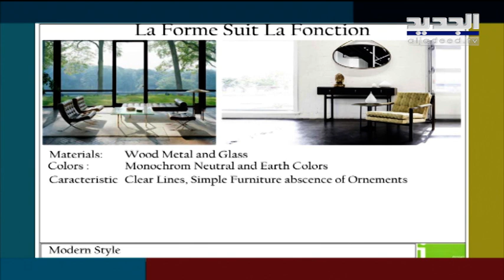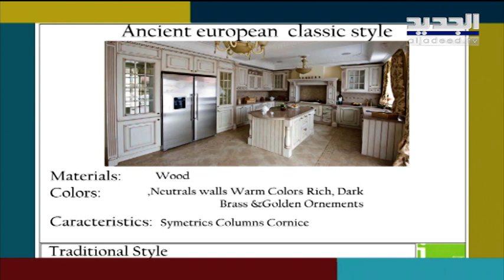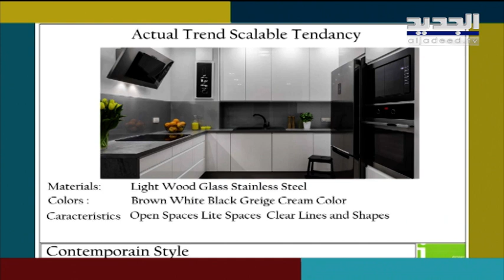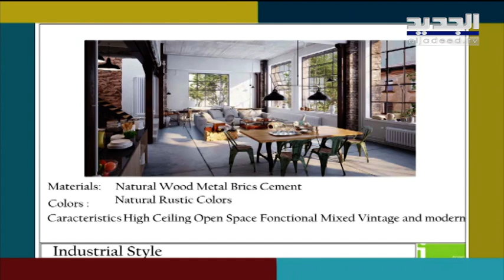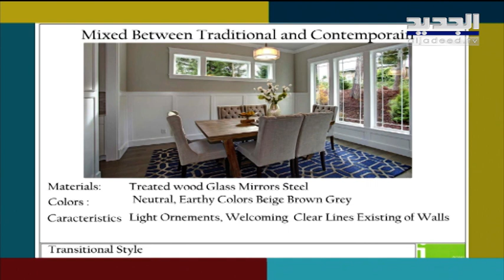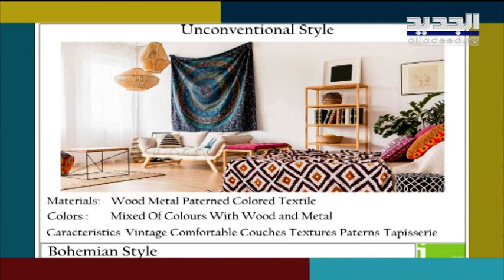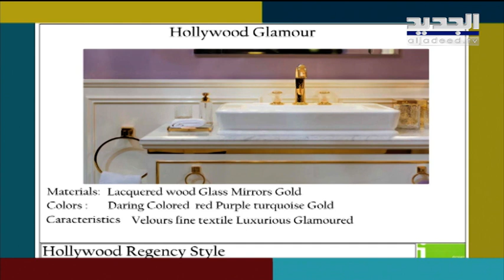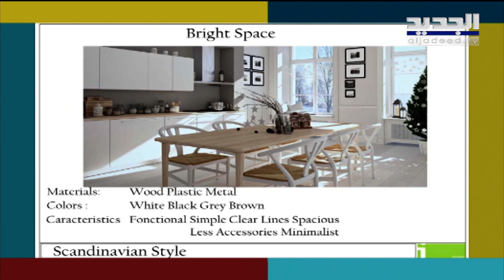10 أنماط هندسة داخلية معاصرة على كل مصمم أن يعرفها مع المهندس عماد سالم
خلال حلوله ضيفا على فقرة بيت بيوت ضمن برنامج صباح اليوم الذي يعرض يوميا عبر شاشة الجديد، تحدث المهندس عماد سالم مع مقدمة الحلقة ماغي عون عن 10 أنماط هندسة داخلية معاصرة على كل مصمم أن يعرفها.